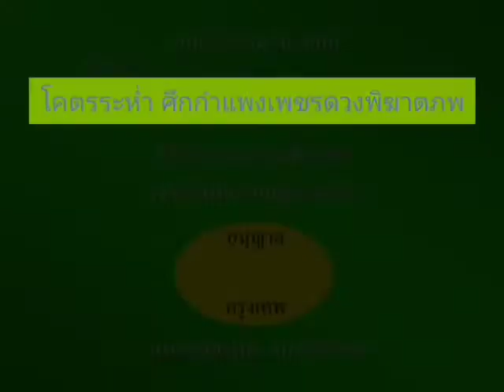Opening to Sun Fighting 2004 (Thai Video Cd Homemade)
Is A Homemade

Here's The Order :
Credit Columbia TriStar Home Entertainment Columbia Pictures The Trailer Guy
Version English
1. Disc Info Screen (In Thai Language)
2. CVD International Logo
3. CVD Group Website Promote
4. Warning Screen (In Thai Language)
5. Columbia TriStar Home Entertainment Logo
6. Presented in Dolby Surround
7. Columbia Pictures Logo
8. Universal Pictures Logo
9. Imagine Entertainment Logo
10. Revolution Studios Logo

Version Thai
1. ใบอนุญาตเผยแพร่วิดีทัศน์
2. ซีวีดี อินเตอร์แนชชั่นแนล
3. ซีวีดี เว็บไซต์ โปรโมท หนังใหม่ๆ
4. คำเตือนวิดีทัศน์
5. โคลัมเบีย ไตรสตาร์ โฮม เอนเตอร์เทนเมนต์
6. พรีเซ็นต์ โดย ดอลบี เซอร์ราวด์
7. โคลัมเบีย พิคเจอร์
8. ยูนิเวอร์แซล พิคเจอร์
9. อิแมจิน เอนเตอร์เทนเมนต์
10. เรโวลูชั่น สตูดิโอ

*This content reference by Thai VCD Movies Opening